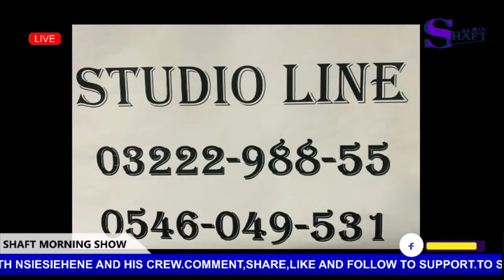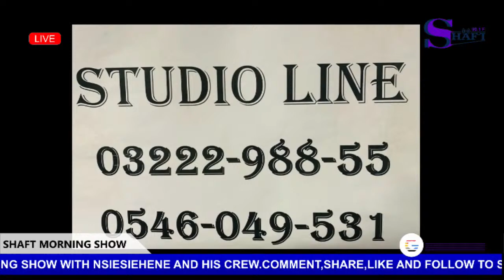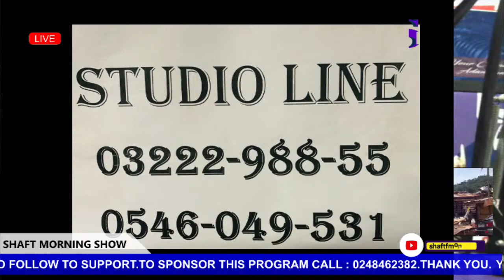SHAFT FM MORNING SHOW IS LIVE WITH NSIESIEHENE YAW POKU AND HIS CREW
STREAMING LIVE FROM SHAFT 98.1FM